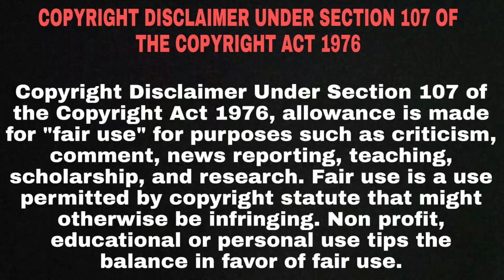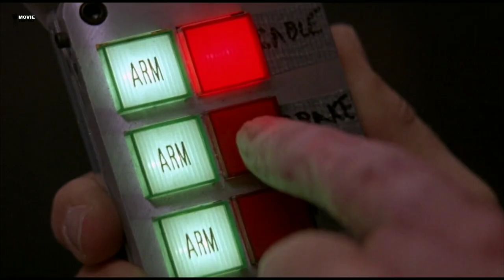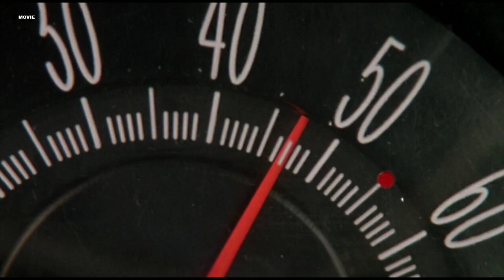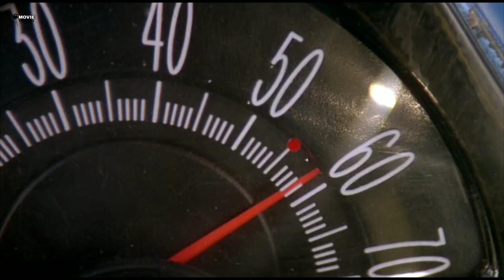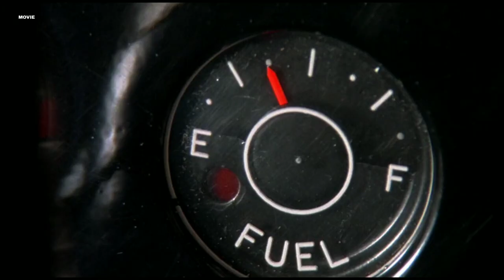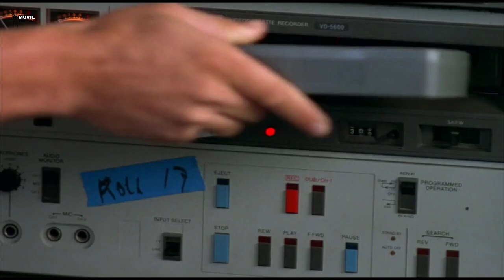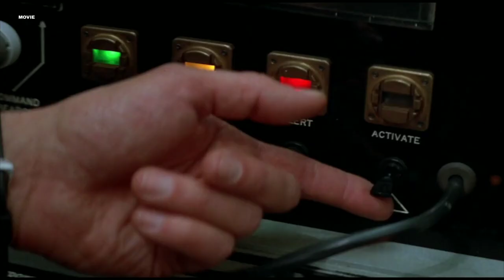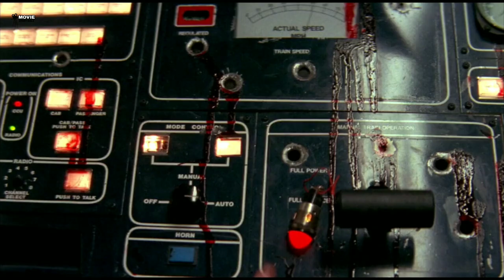Speed (1994) Hollywood Full Movie Explain In Hindi | Action | Adventure | Thriller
A young police officer must prevent a bomb exploding aboard a city bus by keeping its speed above 50 mph.

एक युवा पुलिस अधिकारी को सिटी बस में 50 मील प्रति घंटे से ऊपर की गति रखकर बम विस्फोट को रोकना चाहिए।

CREDITS
20th CENTURY FOX FILM CORPORATION
MARK GORDON

Written by
Graham Yost

Produced by
Ian Bryce-executive producer
Mark Gordon-producer
Allison Lyon Segan-co-producer (as Allison Lyon)

Casting by
Risa Bramon Garcia
Billy Hopkins

Speed
Speed (1994)
Speed part
Speed explain
Speed in hindi
Speed full movie in hindi
Speed full movie explain in hindi
Speed hollywood movie in hindi
Speed hollywood movie explain in hindi
Speed explain in hindi
Speed actor name
Speed actress name
Speed 1994 movie
Speed 1994 hollywood movie
Speed 1994 hollywood movie explain
Speed 1994 hollywood movie explain in hindi
Speed 1994 movie in hindi
Speed 1994 hollywood
Speed 1994 hollywood movie in hindi
Speed 1994 hollywood in hindi
Speed 1994 movie explain
Hollywood movie
Movie insight
Hollywood movie
Speed part tell
Speed part explain
Speed part explain in hindi
Speed train scene in hindi
Speed in hindi
Speed lift scene in hindi
Speed train fight scene
Speed Jack and annie
Speed jack gun scene
Speed gun scene
Speed bus scene